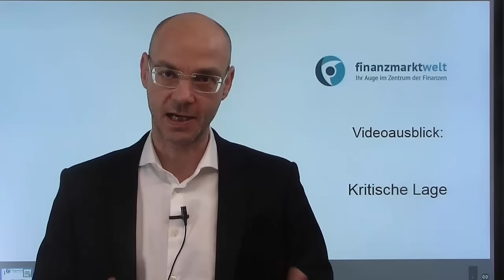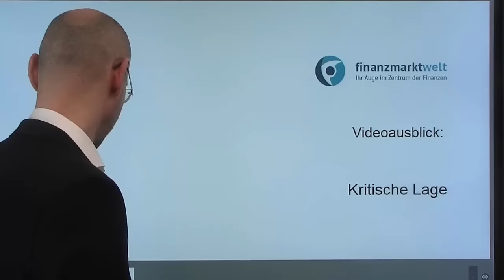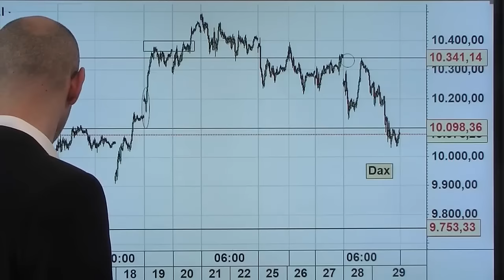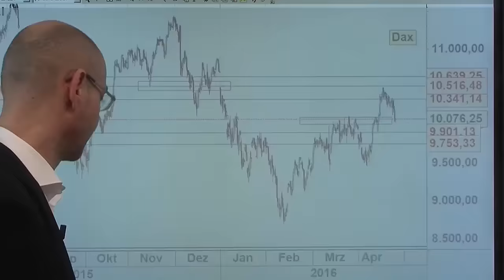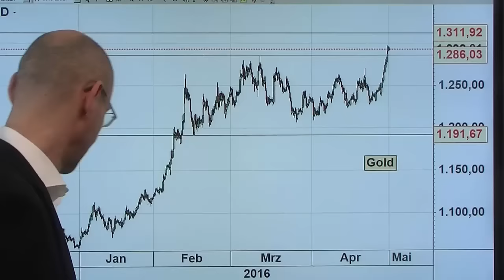Kritische Lage - Videoausblick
Der Dax ist in einer kritischen Lage nach dem Abverkauf vom Freitag. Die Rally seit Mitte Februar scheint nun beendet, es ist vor allem die Stärke des Euro, die den deutschen Leitindex belastet. Aber noch ist nicht alles verloren: nach dem Bruch der 10100er-Unterstützung warten die nächsten Auffangmarken im Bereich 10.000 und 9900. In Asien wenig Bewegung (Feiertag in China etc.), der Nikkei reflektiert die Stärke des Yen und fällt stark. Heute die Einkaufsmanagerindizes im Fokus, in den USA der ISM Index. Heute muß sich zeugen, ob der Dax noch die innere Kraft für eine Erholung hat - es ist eine Art "Charakter-Test"..